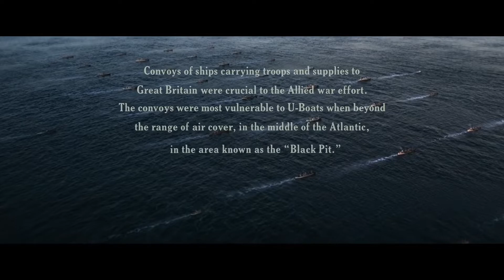World War Movies Explained In Bangla | Greyhound (2020) Explained In Bangla | সিনেমা সংক্ষেপ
War Movies Explained In Bangla Greyhound (2020) Explained In Bangla Greyhound. Navy. Battle of the Atlantic. World War Two. Merchant Marine U.S. Navy Cmdr. Ernest Krause is assigned to lead an Allied convoy across the Atlantic during World War II. His convoy, however, is pursued by German U-boats. Although this is Krause's first wartime mission, he finds himself embroiled in what would come to be known as the longest, largest and most complex naval battle in history: The Battle of the Atlantic.
Hey guys! Today I’m going to Explaine Movie Greyhound.
Greyhound (2020)
Director- Aaron Schneider
Cast    - Tom Hanks, Stephen Graham, Rob Morgan Elisabeth Shue
IMDb    - 7
_________Contents of Video ________
Intro                 : (0:00)
Beginning Explanation : (0:45)
Mid Story Explanation : (6:05)
Ending Explanation    : (8:20)
Outro                 : (10:18)

BE MY FRIEND:
Copyright Use:
Any images in this video has been used only to convey messages to the viewers. I don't intend to infringe the copyright of anyone. Still, if any of you feel that I have used your image o without your consent, kindly connect me
✅ Queries Solved :
1. Hollywood Explain in bangla
2. Movie explain in bangla
3. Hollywood cinemar golpo
4. Cinemar Golpo
5.Greyhound  explain in bangla
6. Bangla war movie
7. New bangla Movie
8.  Bangla Cinema full
9. Bangla explain
10. English movie explain in bengali
11. Movie explain bangla
12. Best hollywood movie explain
13. Or golpo movie explain
14. hollywood war movie explain in bangla
✅ Video Tropic Coverd :
1. Bangla cinemar golpo
2. movies bangla explain
3. Greyhound (2020)  Full movie bangla
4. Cinemar duniya explain
5. Bangla golpo
6. Bangla movie Explain
7. Or golpo explain
8. Greyhound (2020) Movie Explain